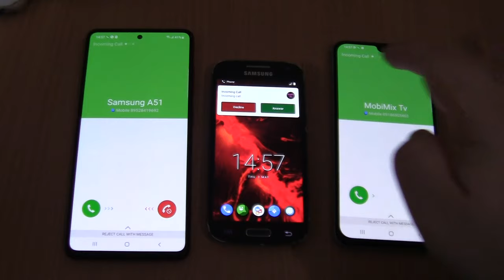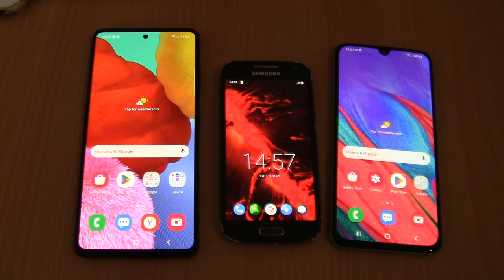Double Samsung fake on Samsung Galaxy A40+A51 via Fake call+S4 mini android 11 Incoming call